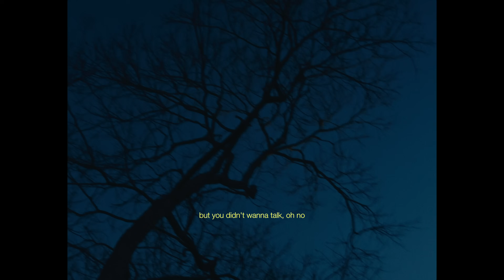Steinza - Visions Of You (Official Visualizer)